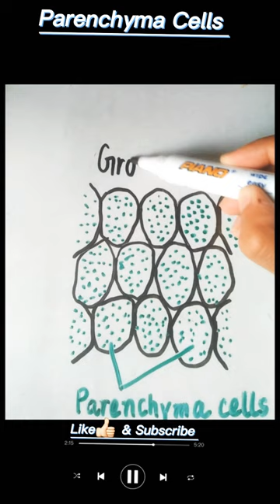How to draw Parenchyma cells | Structure of Parenchyma Tissues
How to draw Parenchyma Tissues